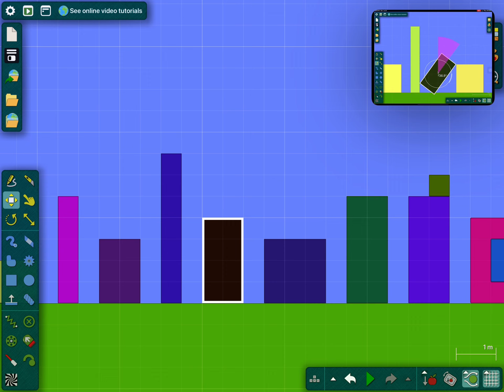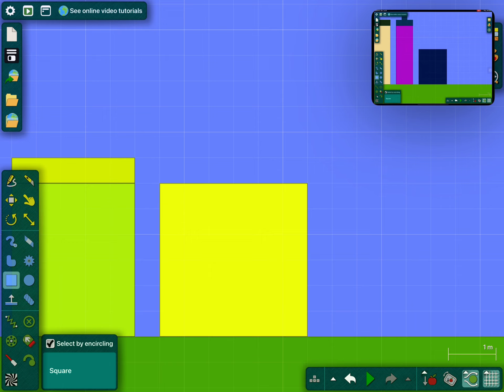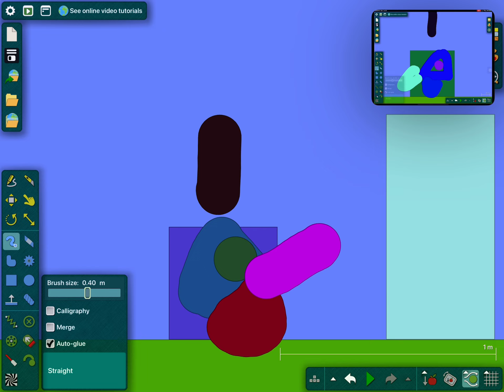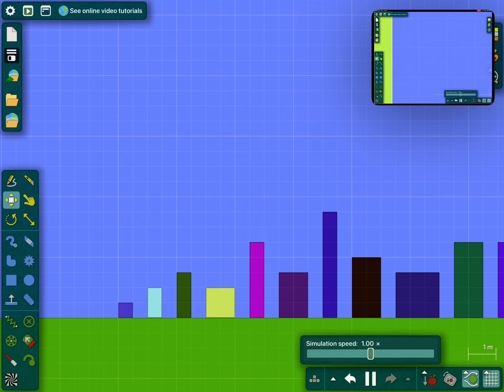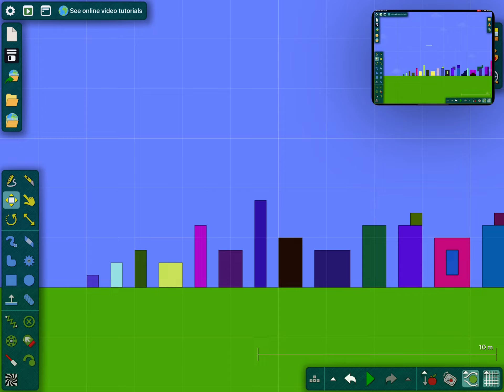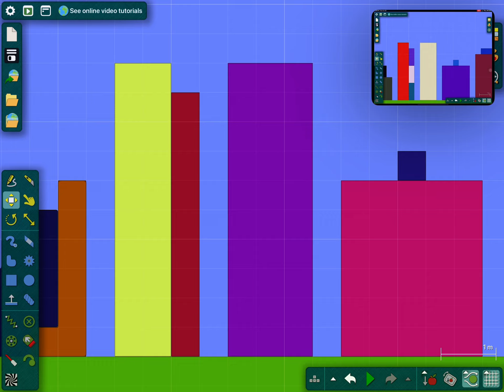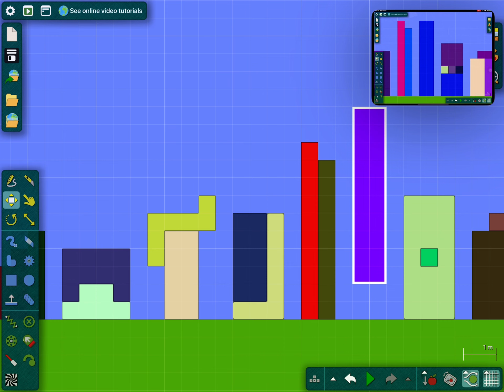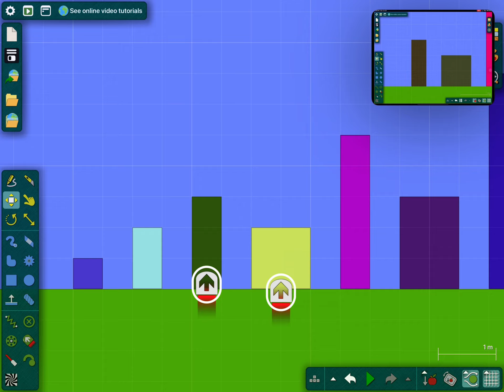The Numberblocks Show! S2 E5: Keep It Bodytogether Guys